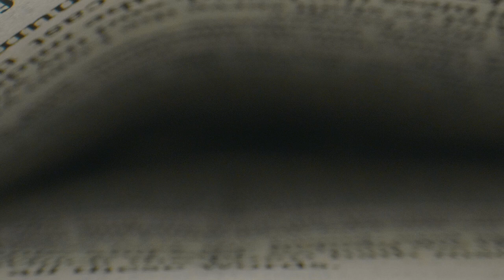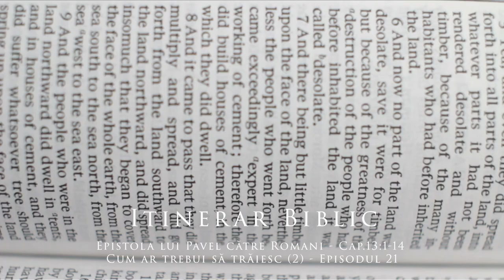Epistola lui Pavel către Romani - Cap.13:1-14 - Cum ar trebui să trăiesc (2) - Episodul 21